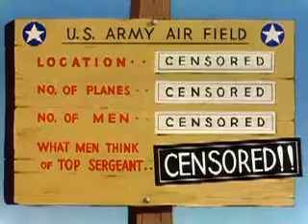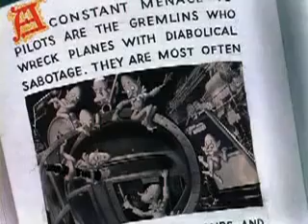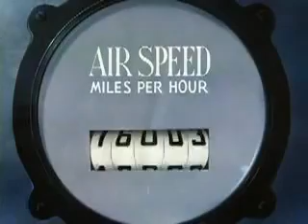Falling Hare - 1943 Vintage Cartoon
Publisher Leon Schlesinger Studios
Title: Falling Hare
Directed by: Robert Clampett
Production Company: Leon Schlesinger Studio

3am Deep Dives is dedicated to bringing high-class content to you on YouTube for free.